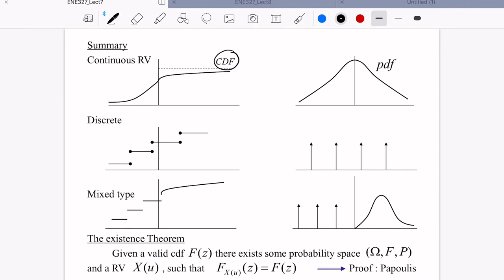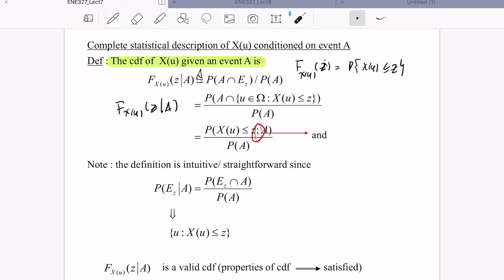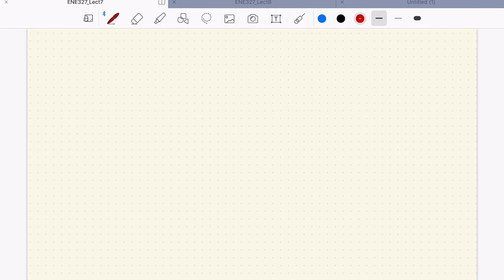Probability Theory for Engineers: Lecture 7 ตอนที่ 2